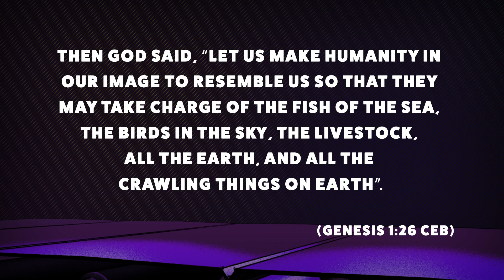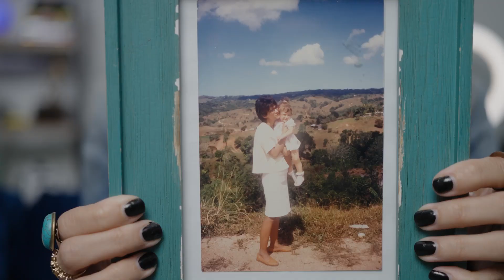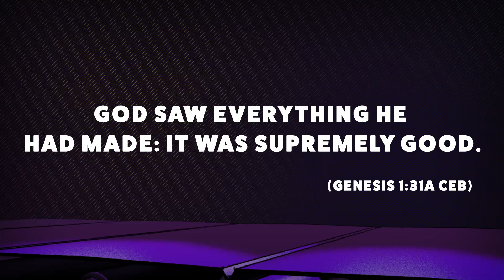February 5 - Jr High (Grades 6 - 8) - We are a limited edition.